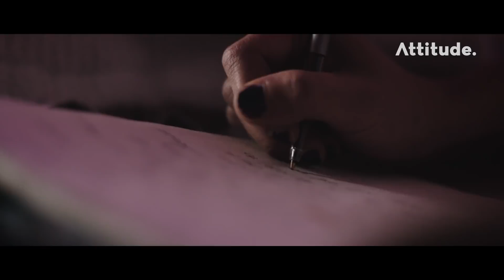A Glimpse into Mental Health: Reem's Story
Hip hop is about expressing your truth and for Reem rapping and writing has helped her move through some massive personal truths of her own.

But writing thoughts and feeling down is one thing, being open to see it reflect back at you is where the real work begins.